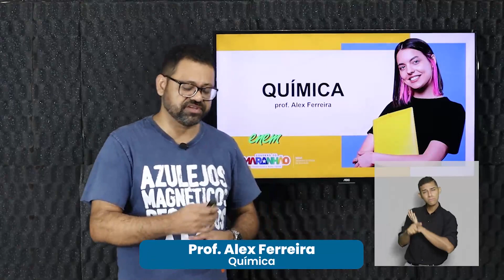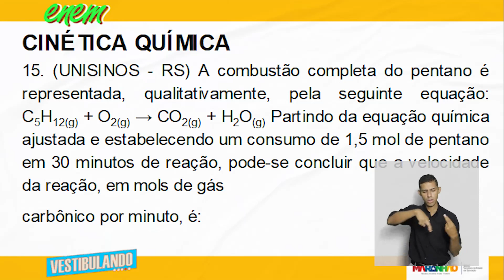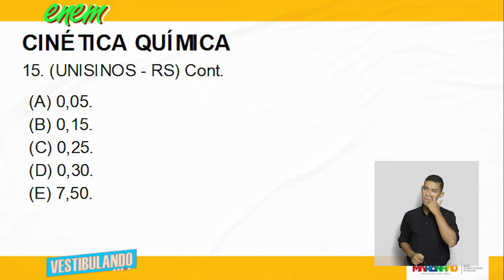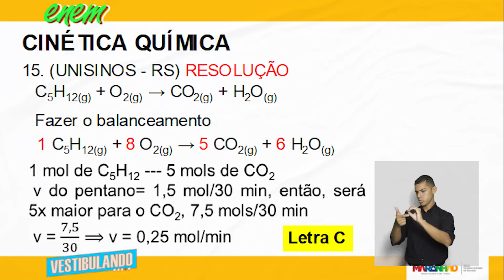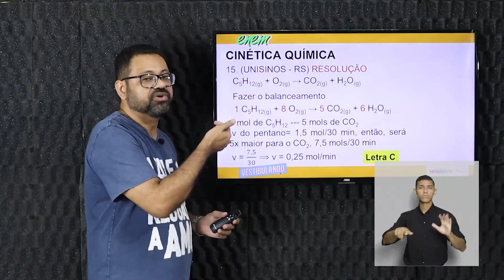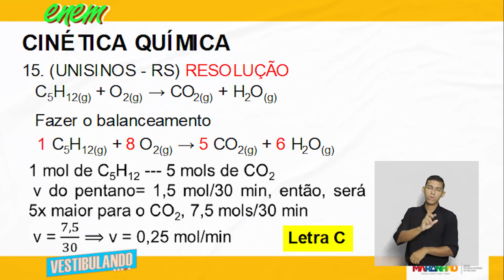Cinética química - Questão 05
Nesta aula incrível do Terceirão Não Tira Férias, vamos abordar o tema Cinética química no componente curricular de Química. Prepare-se para mergulhar no conteúdo e aprofundar seus conhecimentos!